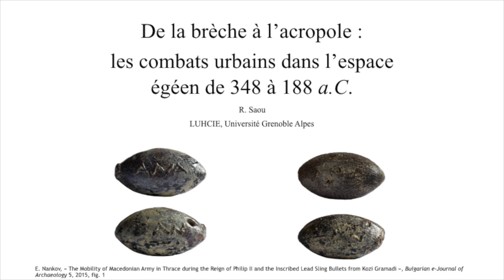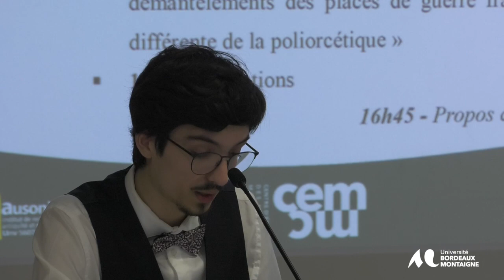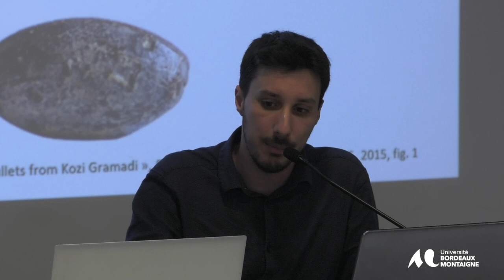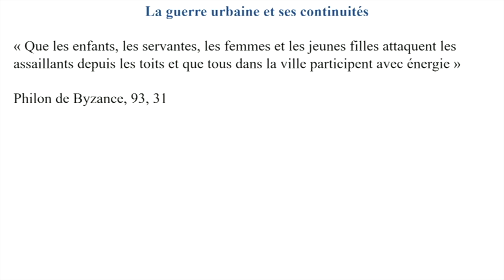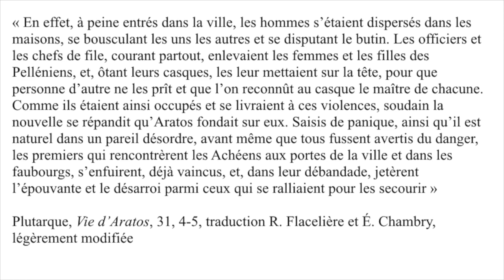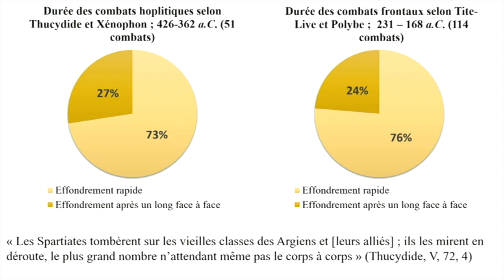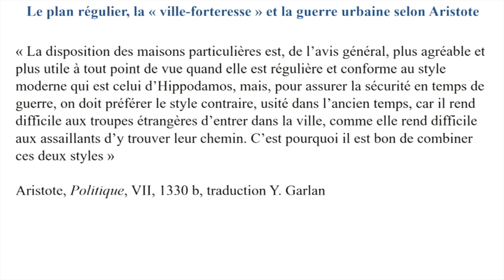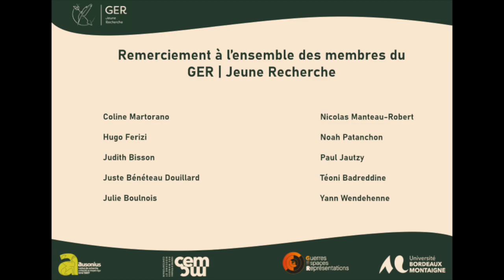GER | Jeune Recherche - Colloque "La guerre et la ville" - Rémi Saou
Merci à toutes les personnes ayant contribué à la réalisation de ce projet ainsi qu’à celles venues assister aux deux journées de l’événement.

Extrait du colloque “La guerre et la ville” organisé par le GER | Jeune Recherche. Rémi Saou, docteur au sein de notre université, présente une intervention intitulée “De la brèche à l’acropole : les combats urbains dans l’espace égéen de 348 à 189 av J.-C.”. Sa contribution s’inscrit au sein du deuxième thème du colloque, “Poliorcétique, espaces et combats urbains”, modéré par Juste Bénéteau Douillard.

Pour suivre l’actualité du GER | Jeune Recherche, c’est par ici !